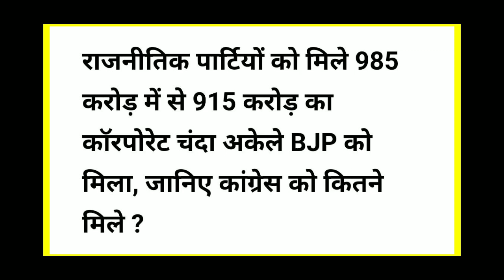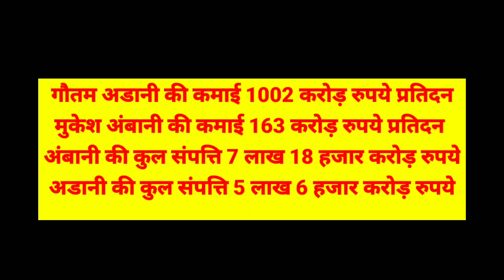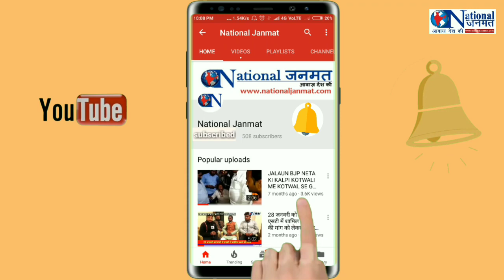PM के शेयर दलाल मित्र ने ही उनकी भद्द पिटवा दी !